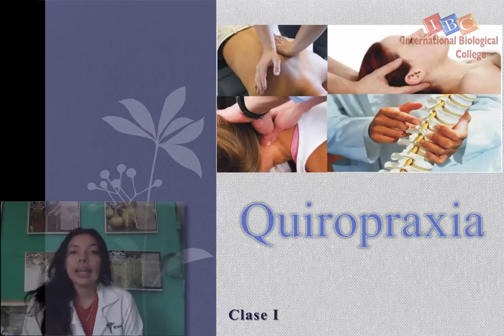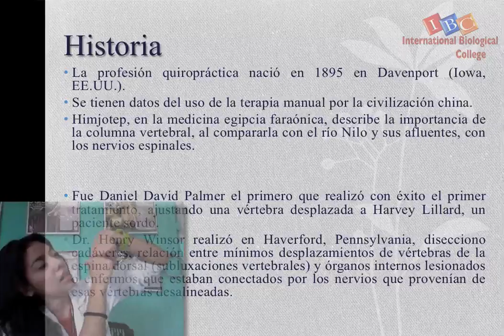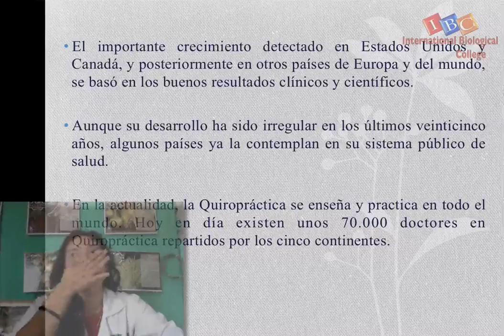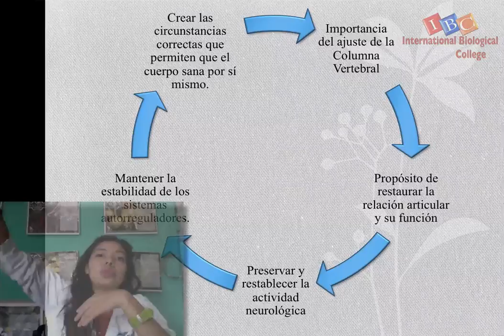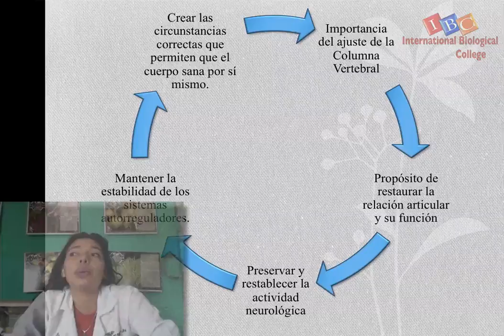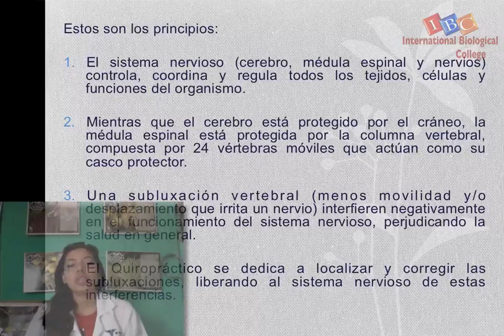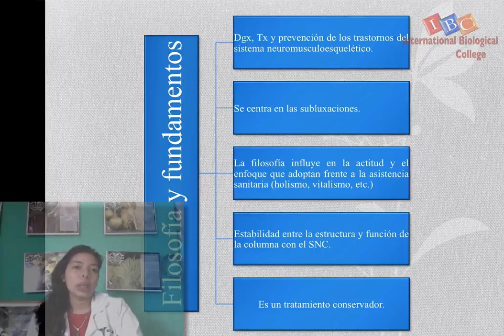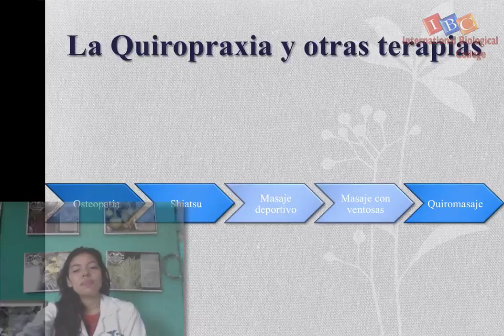Quiropraxia I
Puedes donar para mejorar nuestro canal y aumentar contenido.